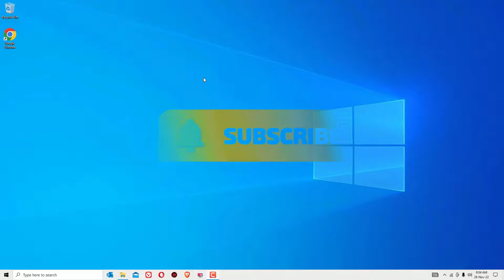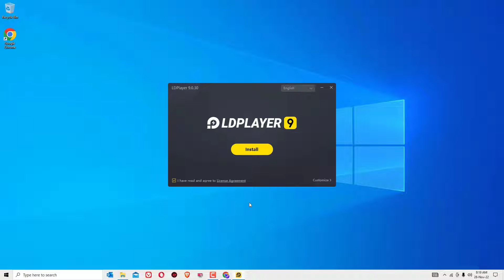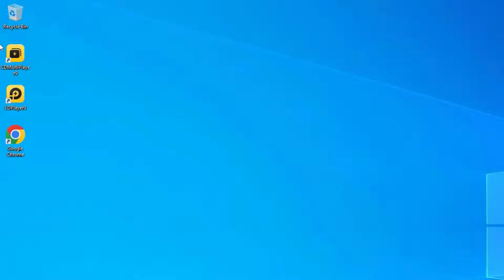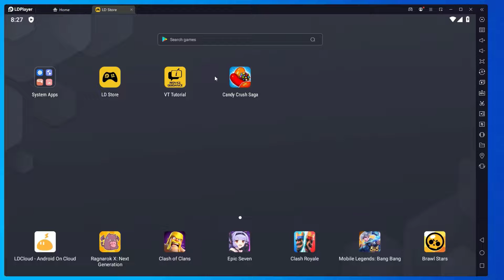How to download and Install LDPlayer Android Emulator on Windows 10